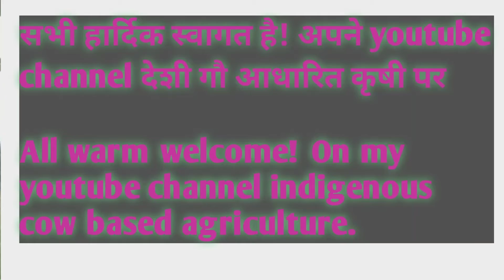देसी करेले उगाई|desi bitter gourd grown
हार्दिक स्वागत है अपने YouTube चैनल के ऊपर कि आज की वीडियो में हम देसी करेला जो है  कि उसके संदर्भ में विस्तृत जानकारी लेंगे यह देखिए अब हम यहां पे इसी करेले के बीच लगाकर और इसको हमने जीव  अमृत डाला है

इसको हम प्राकृतिक रूप से उगने वाले हैं ताकि करेला जो है वह कि मधुमेह डायबिटीज पेशेंट के लिए बहुत सारे फायदेमंद  होता है उसके साथ-साथ जिन लोगों को शरीर में पाचन ठीक  की तरह से होता नहीं हैं उनके लिए भी राहतकारी देसी करेला है यदि
 करेले फल लेकर आप उसके ऊपर एक्सरसाइज करते तो आपका शुगर लेवल कण्ट्रोल  में हो जाएगा है
 इसीलिए कि करेली  की बुवाई करना जरूरी है और वह प्राकृतिक रूप से आप करते हैं तो वह ज्यादा फायदेमंद होता है

Hearty welcome to your YouTube channel that in today's video we will take detailed information about what is Desi Bitter gourd, see this, now we have planted it here in the middle of this bitter gourd and we have added Jeev Amrit to it.We are going to grow it naturally so that bitter gourd which is very beneficial for diabetic patient, along with it is also a relief for people who do not have proper digestion in the body.
If you take bitter gourd fruit and exercise on it, then your sugar level will be under control.
  That is why it is necessary to sow bitter gourd and if you do it naturally then it is more beneficial.